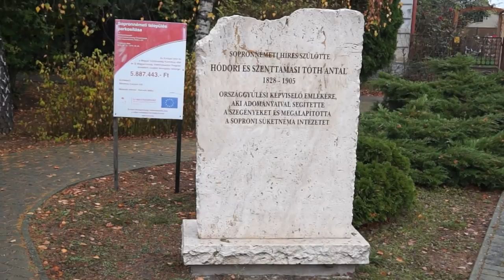Bognár Sándor, Sopronnémeti polgármesterének beszámolója